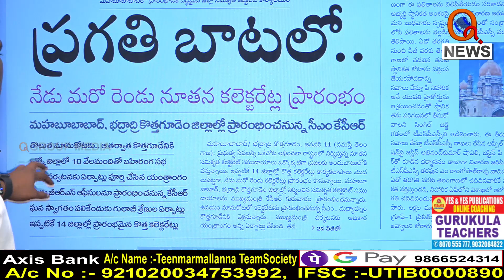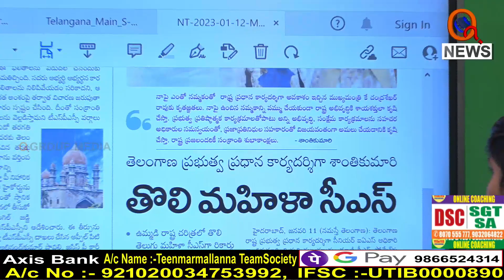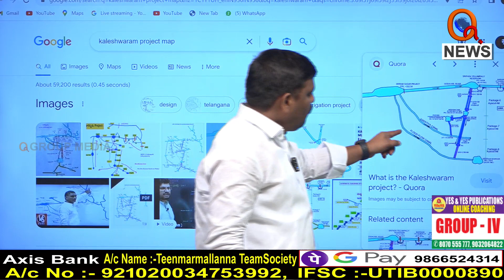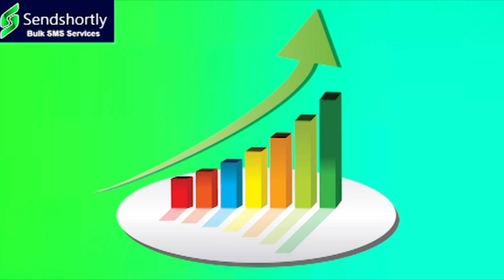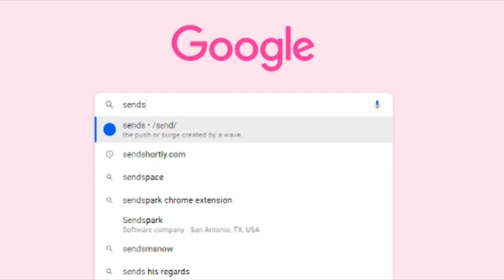ఫోటోలతో మురిపిస్తున్న దొరసాని...I Shanarthi Telangana e-paper